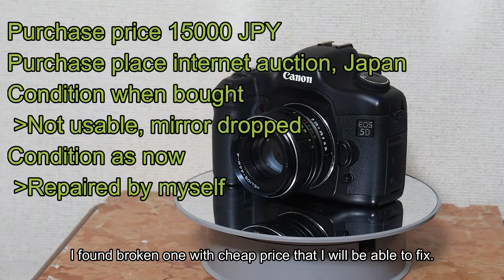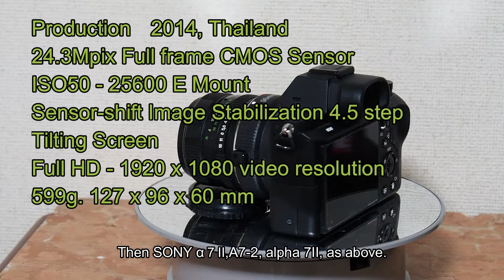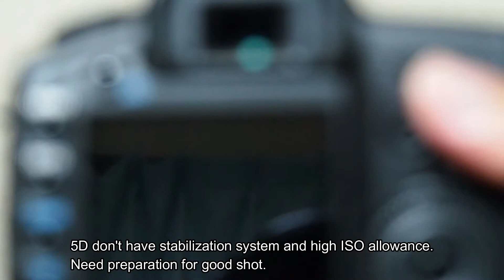CANON EOS 5D mark1 vs SONY A7II comparing test review /Use same AF lens, old lens /Any pros on 5D?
Today's video is comparison review of as-is conditioned EOS 5D mark 1
vs Sony A7II.
Though both are pretty nice camera, 5D is 9 years older than A7.
A7 has far higher technical advantage.
But I love 5D classic, too. What is the attractiveness of this old DSLR?

  Production　2005, Japan
  12.8Mpix Full frame CMOS Sensor
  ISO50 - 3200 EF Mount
  2.5" Fixed Type Screen
  Optical (pentaprism) viewfinder
  No Video Mode
  895g. 152 x 113 x 75 mm
Then SONY α７Ⅱ
Production　2014, Thailand
24.3Mpix Full frame CMOS Sensor
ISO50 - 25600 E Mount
Sensor-shift Image Stabilization 4.5 step
Tilting Screen
Full HD - 1920 x 1080 video resolution
599g. 127 x 96 x 60 mm